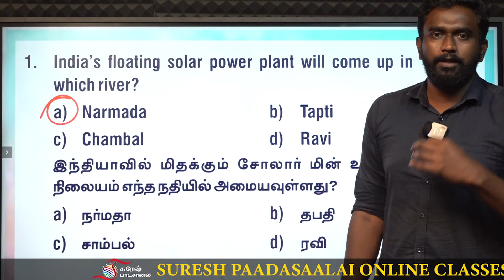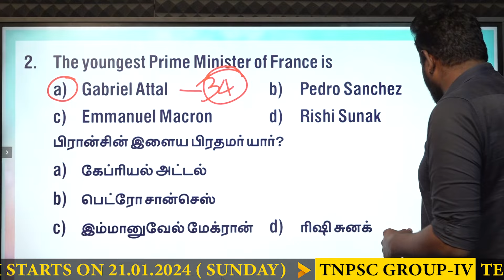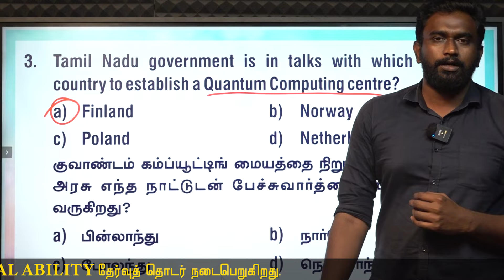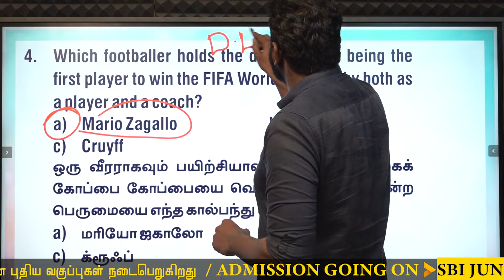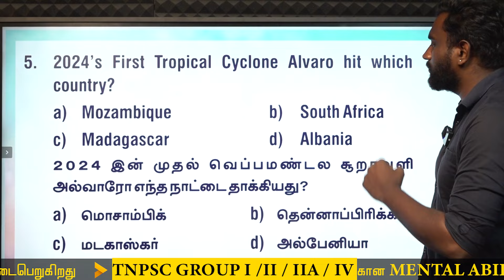DAILY CURRENT AFFAIRS PRACTICE | JANUARY-10 | Suresh IAS Academy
For Books:
For Online Class :
For Admission:
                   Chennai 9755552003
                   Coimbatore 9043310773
For Online test